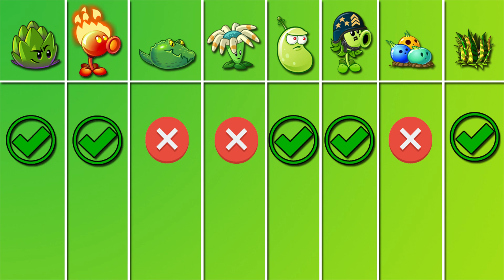Random 8 Plants Battlez X3 - PvZ 2 Plants Vs Plants - Who Will Win?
Plants vs. Zombies 2 game also has many different levels with increasing difficulty levels. You will experience an exciting and adventurous journey through various worlds such as ancient Egypt, Wild West, and many more.